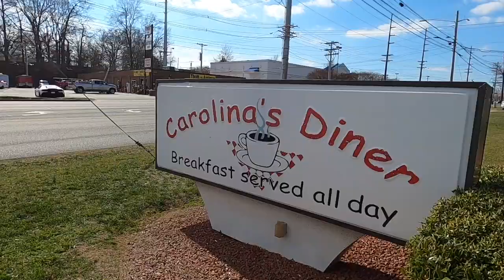Indian Motorcycle Greensboro Triad, High Point, North Carolina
I rode with some friends to the Indian Motorcycle Dealership in High Point, North Carolona. Great dealership, great ride, great fellowship, and great food.